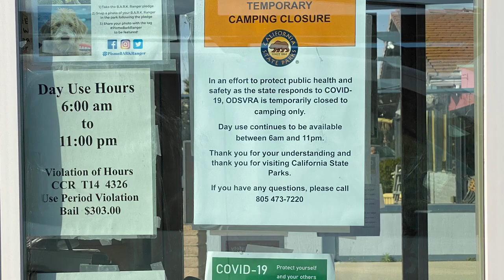Pismo Beach, Oceano Dunes Is Open!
For anyone local to the San Francisco Bay Area looking for a little recreational therapy during this time off. Pismo beach and Oceano dunes is open to the public with free entry. A perfect wide open place to enjoy the day with plenty of room for social distancing. No camping is allowed at this time.